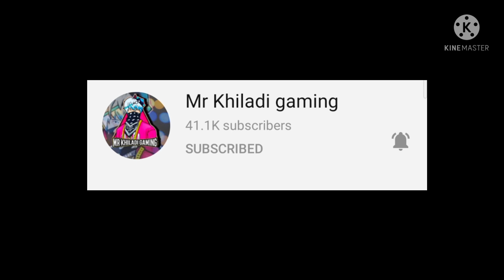Corinthians t shirt dress combination// jersey dress combination free fire// t shirt combination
TITLE-Corinthians t shirt dress combination// jersey dress combination free fire// t shirt combination

Corinthians t-shirt free fire

Free fire Corinthians t-shirt dress combination
Best dress combination with Corinthians t-shirt
Free fire best dress combination
Dress combination
Jersey dress combination
Free fire freefire combinaciones fiestadisco Mr Khiladi gaming
Gaming with Khiladi

GUILD- SUPERNOVA

DEVICE- REALME

                  *Keep supporting*